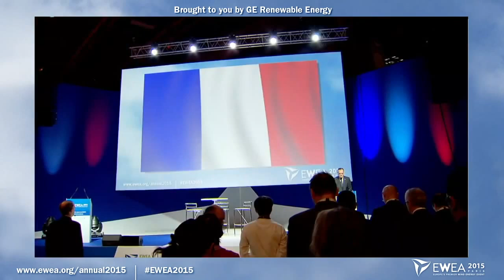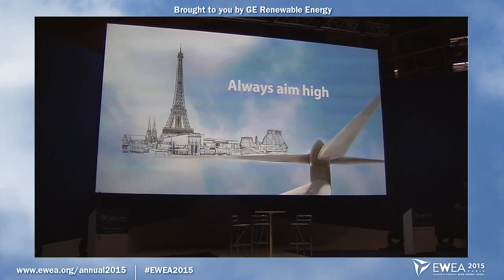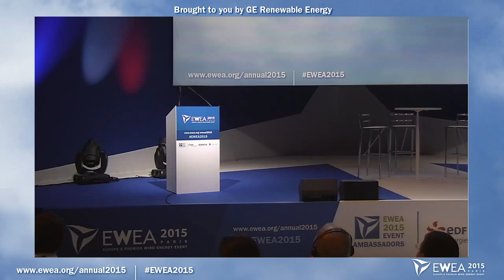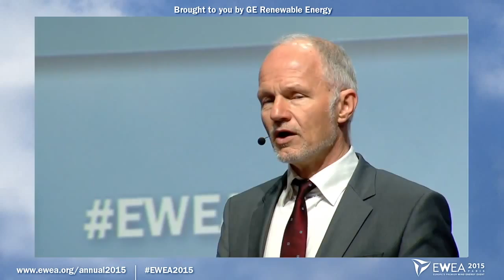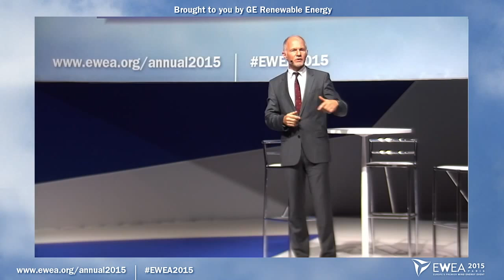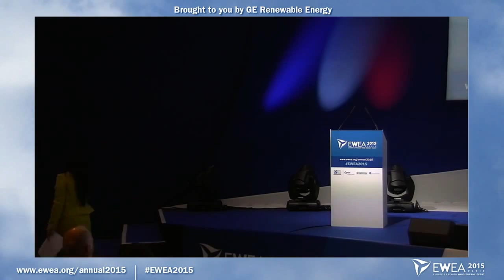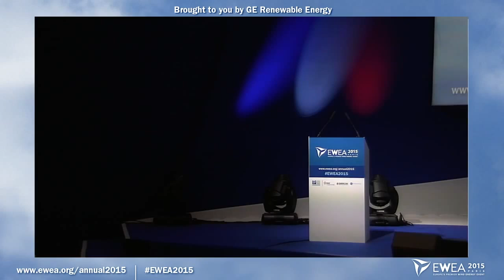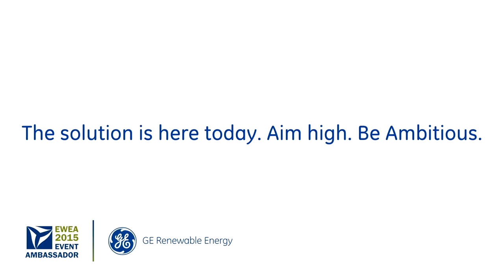EWEA 2015 - Opening Session (FRENCH)